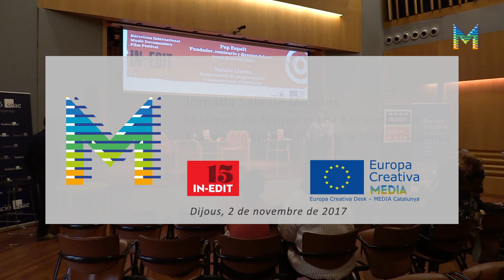Sala de Mescles - Jornada sobre perifèries culturals al In-Edit 2017. Perifèria de disciplina (5/6)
Mash-ups - Enfrontaments entre professionals d’àmbits culturals i disciplines diverses. Condueix Pep Salazar

Pep Espelt, fundador, comissari i director del projecte Konvent Zero, associació cultural que promou l’art, la cultura, l’experimentació, la investigació, la creativitat, l’expressió VS Natalia Lloreta, Responsable de programació i comunicació d’Embarrat, Festival de Creació Contemporània